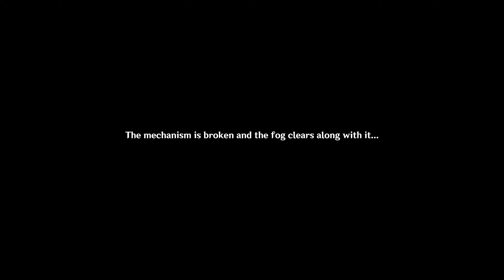Genshin Impact: The Crane Returns on the Wind Act I - Part I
See pinned comment for skipping unnecessary non-story related stuff.